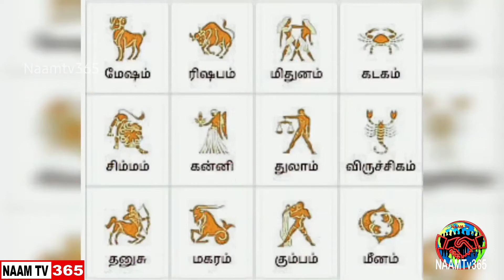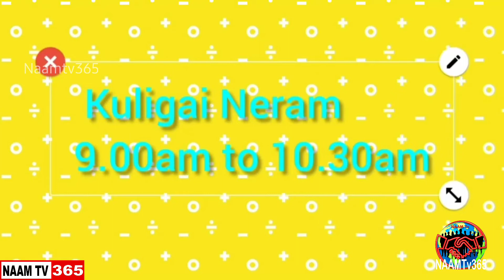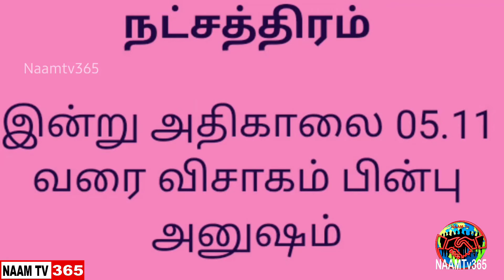Today 27-1-2022 - Rasi Palangal | இன்றைய ராசிபலன்கள்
இன்றைய ராசிபலன்கள் - 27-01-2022 நாம் டிவி 365.

நாம் டிவி 365 இல் தமிழ் செய்திகள்,விளையாட்டு, ஆலய தரிசனம்,வரலாறு,பாரம்பரியம்,பல் சுவை, ஜோதிடம், சமையல் குறிப்புகள், அழகு குறிப்புகள், பொழுதுபோக்கு, சுற்றுலா தலங்கள், சாதனையாளர்கள், மருத்துவம், நவராத்திரி சிறப்பு நிகழ்ச்சிகள்,பொங்கல் சிறப்பு நிகழ்ச்சிகள் ,தீபாவளி ஸ்பெஷல் நிகழ்ச்சிகள், குழந்தைகள் சிறப்பு நிகழ்ச்சிகள் ஆகியவை இடம் பெறும் தவறாமல் பார்க்கவும்.

The information provided on this Naam Tv 365 Channel and its videos is for general purpose only and should not be considered as professional advice. We are trying to provide a perfect, Valid, Specific, detailed information. We are not a licensed professional so make sure with your professional consultant in case you need.

The views and openions expressed in this video are not meant to hurt any individual. We cannot held liable in such situations.